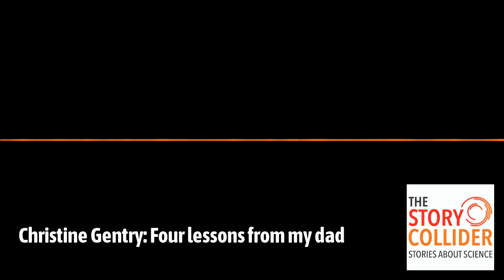Christine Gentry: Four lessons from my dad | The Story Collider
Christine Gentry's rural, Vietnam vet father rarely talked about important issues, but a series of remarkable moments with animals and nature teach her four lessons she'll never forget. "Lesson number 2: Aint no use crying about things you can't do nothin' about."